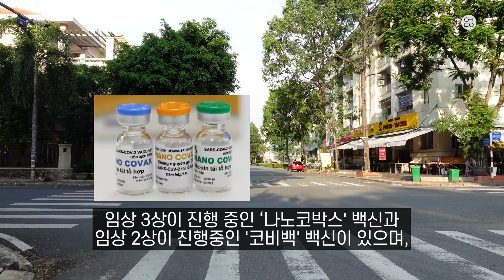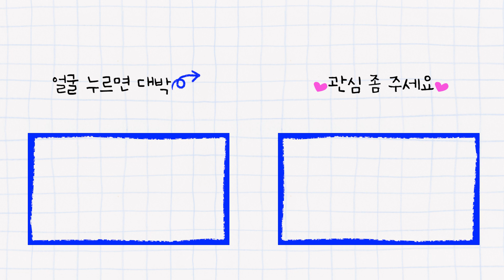베트남 코로나 현재 상황 31만 명 돌파! (봉쇄 연장, 계획, 백신 상황 등)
✔베트남 코로나 상황
0:00 확진자
1:30 사망자
2:33 호치민 봉쇄 연장, 추가 계획
3:26 승인 백신, 접종률
4:00 미국 기술이전 백신
(처음부터 끝까지 봐주실 거죠?🥰)

베트남 호치민시는,
강력한 총리 지시령 16호
사회적 거리 두기가
9월 15일까지 또 연장되었다.
베트남 당국이 델타변이놈 잡기 위해
경제도 포기하고
코로나 방역을 택했는데..
어제는(8/19) 만 명이 넘는
역대 최다 확진자를 기록했다.
호치민시를 비롯한 주변 지역에도
확진자가 대거 발생하고 있다.
그리고 사망자가 속출하고 있다.
백신보다 치료제가 더 시급하다.
베트남은 앞으로 어떻게 될까?

영상 만드는데 큰 힘이 됩니다!💪
모두들 건강 조심하시고😷
우리 다음 영상에서 또 만나요!👀
안뇨옹~💚

베트남 백신! 임상 3상 중인
나노젠 '나노코박스' 영상 보기👇